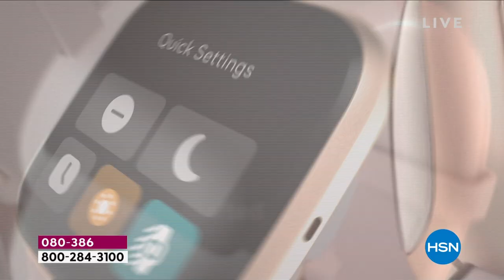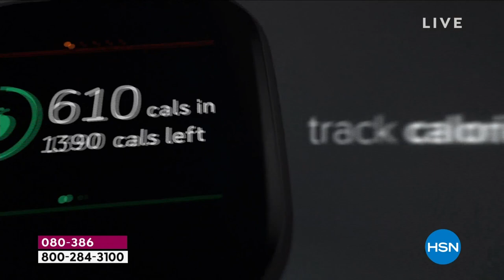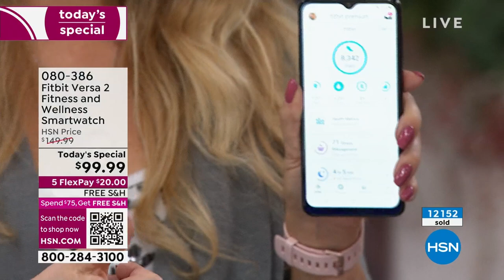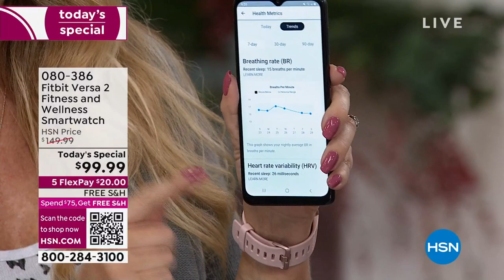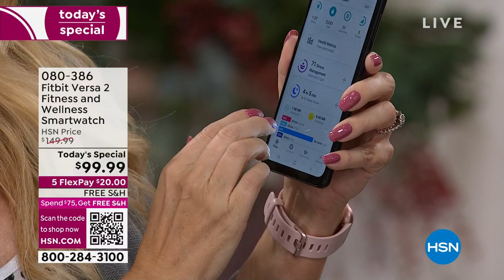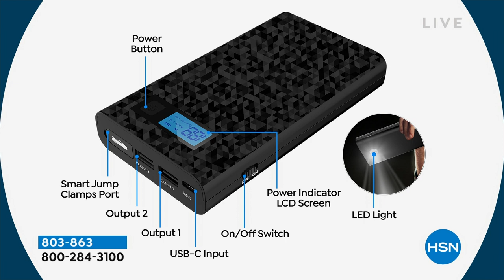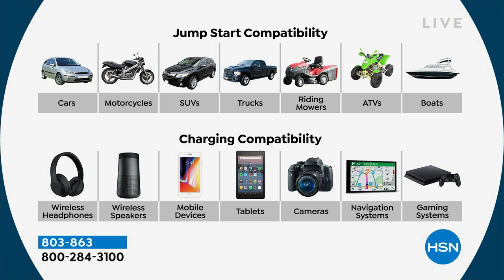HSN | Tech Gifts with Adam 10.29.2022 - 09 PM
Discover must-have, solution-driven tech gifts and more with host Adam Freeman.